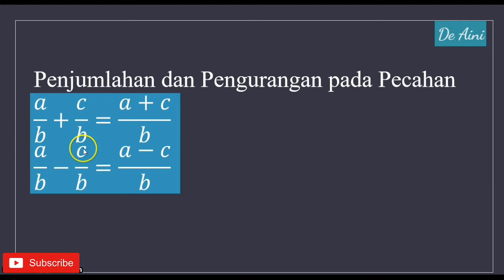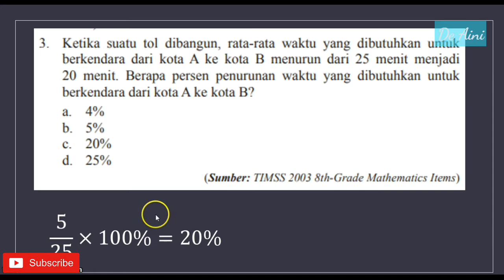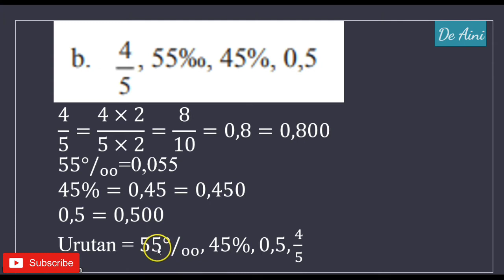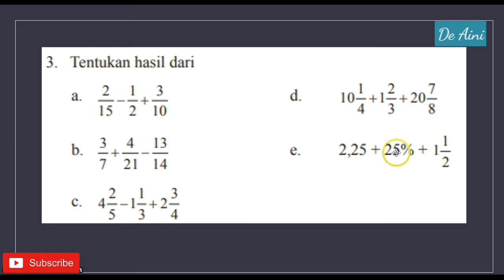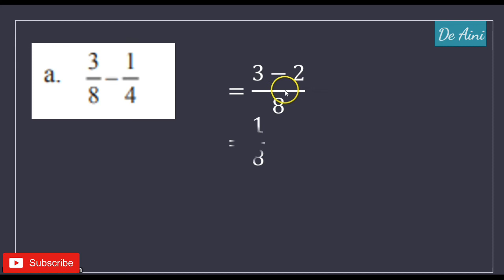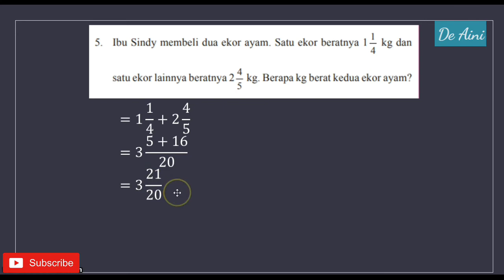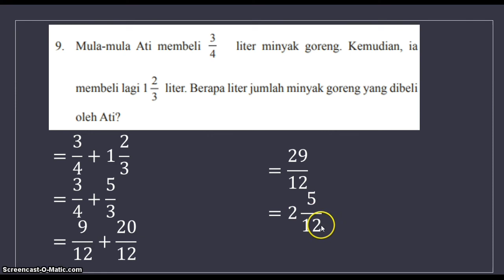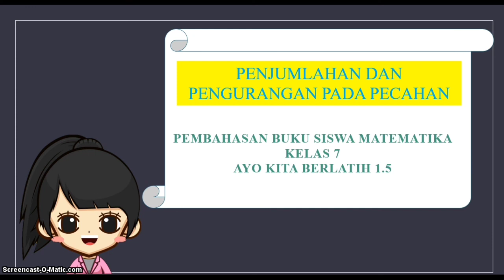Matematika kelas 7 - Penjumlahan dan Pengurangan Pecahan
soal penjumlahan dan pengurangan pecahan kelas 7
lks penjumlahan dan pengurangan pecahan kelas 7
penjumlahan dan pengurangan pecahan bentuk aljabar kelas 7
soal penjumlahan dan pengurangan bilangan pecahan kelas 7
bahan ajar penjumlahan dan pengurangan bilangan pecahan smp kelas 7